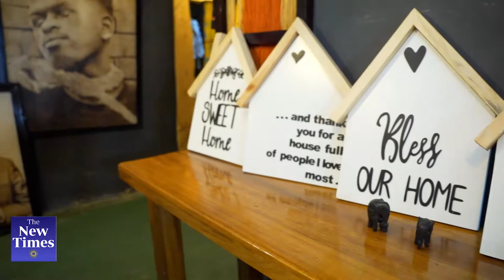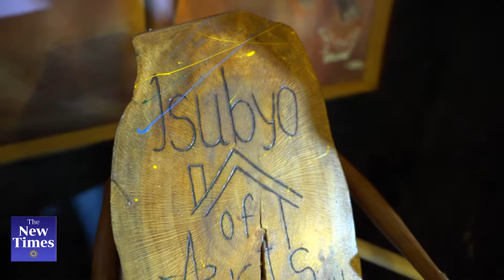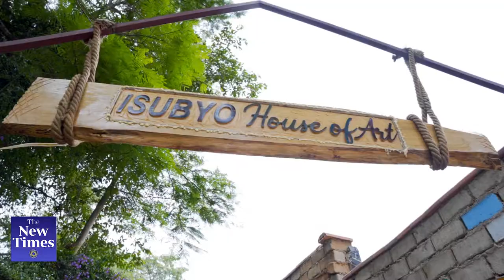A look inside Isubyo House of Arts